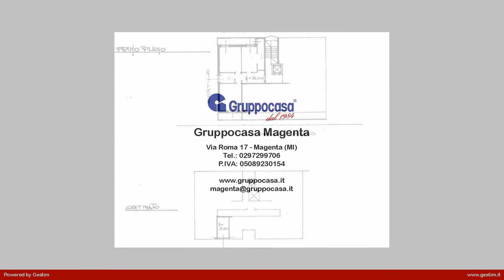Appartamento in Vendita a Magenta (MI)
Magenta fronte Stadio calcistico ampio due locali e servizi.

Descrizione:

In condominio con tetto e balconi recentemente rimessi a nuovo, ampio appartamento composto da ingresso, soggiorno, cucina, sala da pranzo, una camera da letto, bagno, due balconi e cantina. Libero Fine 2019